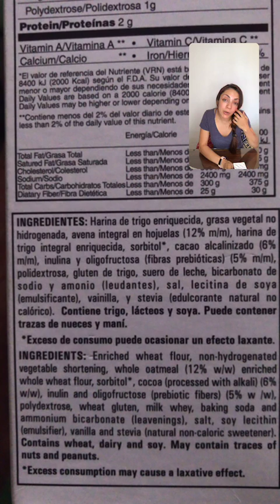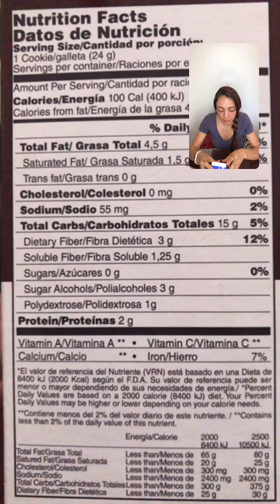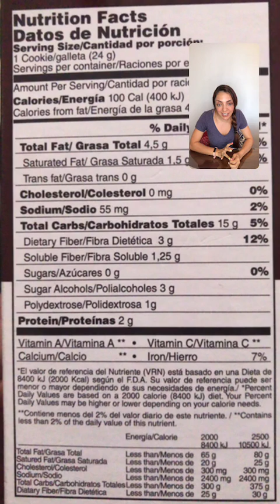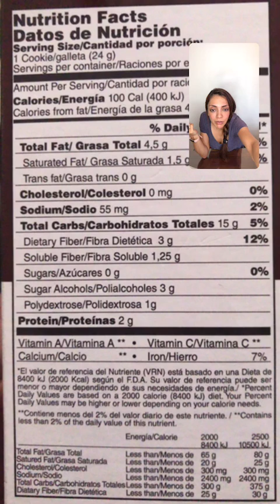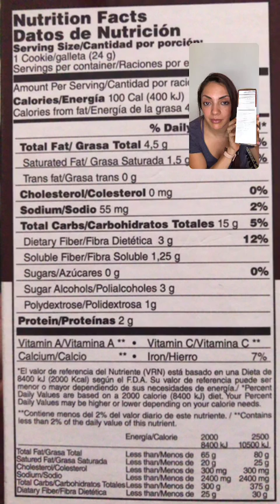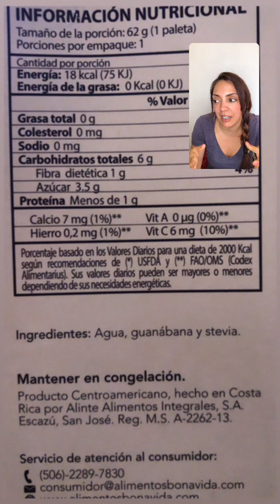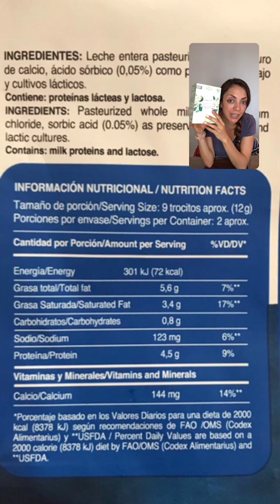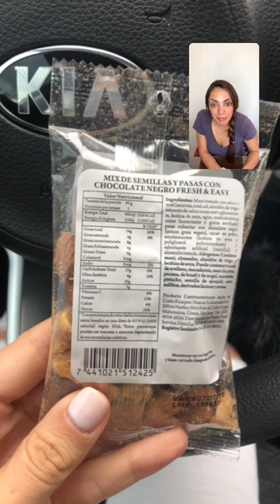Etiquetado Nutricional Clase- Instagram Live 3Marzo2019 Dra Melania Cevo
Todo lo que necesita sobre cómo leer las etiquetas nutricionales. Nuestra meta es empoderar a las personas para que pueden ser responsables para su salud. leer una etiqueta nutricional y entenderla es un paso clave en lograr una alimentación saludable.